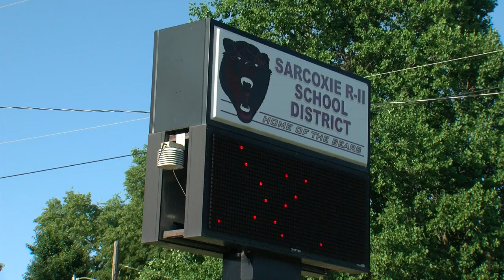The Sarcoxie Archery Team is welcomed back with a parade for their victory at the championship.